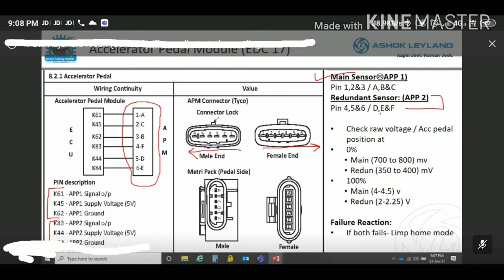Accelerator pedal voltage details Ashok Leyland 1618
All details Ashok Leyland 1618 BS4 Accelerator pedal wiring and connection